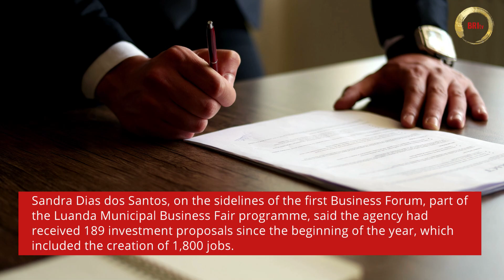Portugal led by number and China by value Oct 29 2019 10 15 55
WATCH: Portugal led by number and China by value in terms of the investment proposals submitted by foreign companies to the Angolan Private Investment and Export Promotion Agency (Aipex).